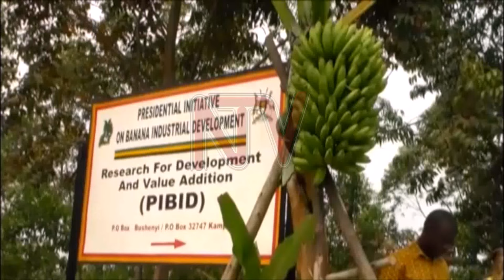Bushenyi banana growers assured of market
The Presidential Initiative into Banana Industrial Research and Development Center has assured residents of a ready market for their matooke through the new innovations. The centre's Director-General Prof Florence Muranga says the Bushenyi-based centre intends to set up matooke collection centres, powered by all-weather delivery trucks, that will pick matooke from farmers' homes. Prof Muranga says their processing plant has a capacity to dry between one and 15 tonnes of matooke everyday.